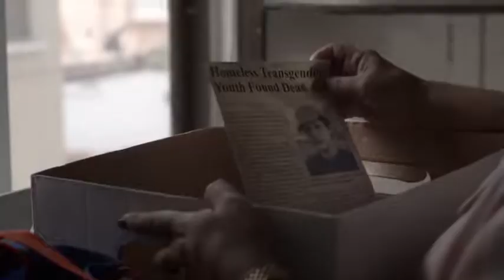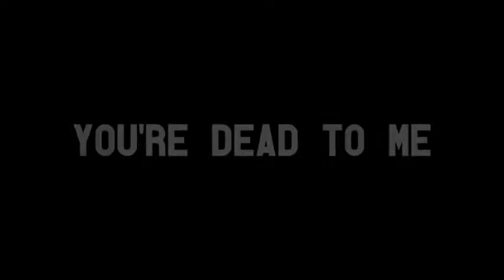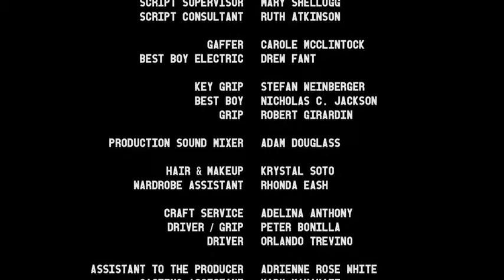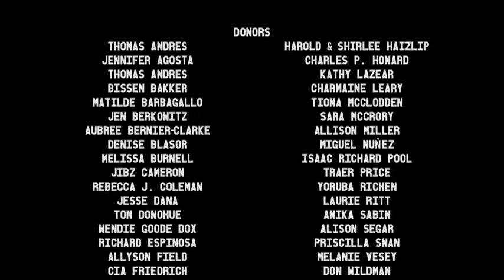Project Involve Shorts You're Dead to Me A film by Wu Tsang